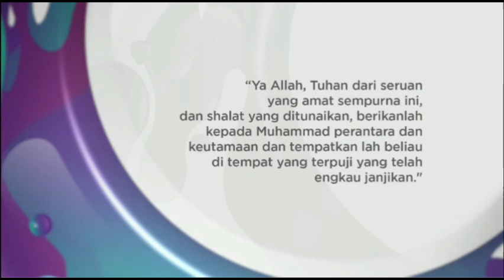Doa Setelah Azan ANTV (V2) & VTV (Post Ramadhan)